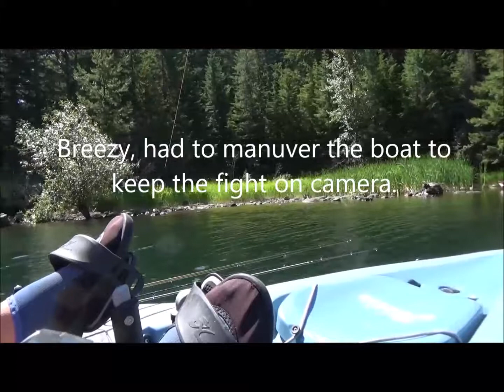Kayak fly fishing at Timothy Lake, Oregon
Fly fishing stillwater lake in Cascade mountain range for trout.  Most caught using balance leech patterns and some soft hackle pheasant tails, producing smaller brook trout.